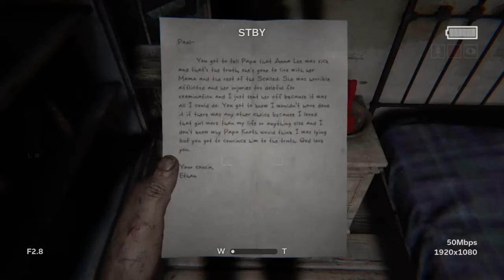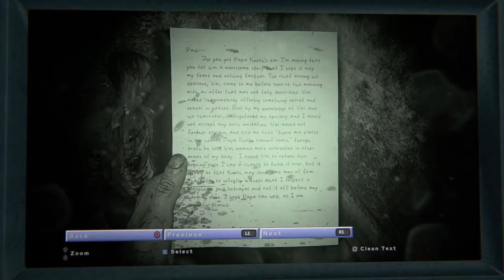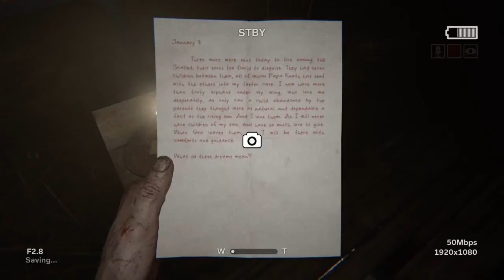Outlast 2 Part 2 - Not The Caves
Anything but caves